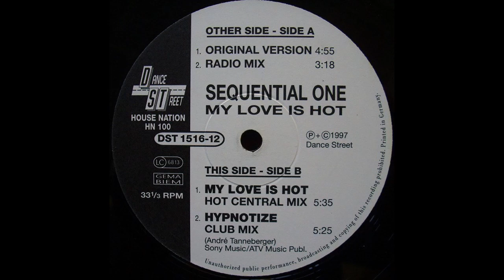My Love Is Hot (Hot Central Mix) - Sequential One